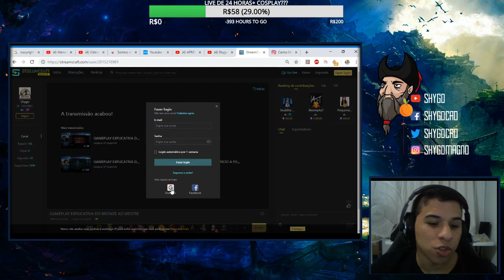TOP 1 GANGPLANK E TOP 1 YASUO VS UNRANKEDS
⌚ VÍDEO TODOS  OS DIAS AS 13 HORAS